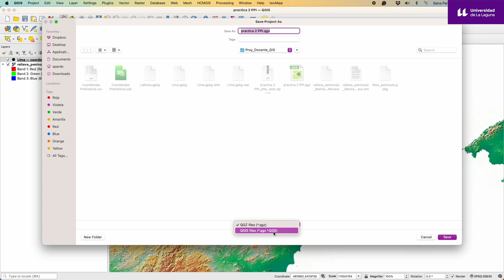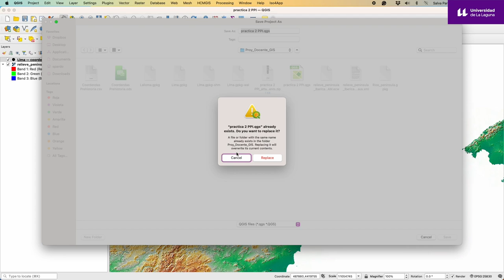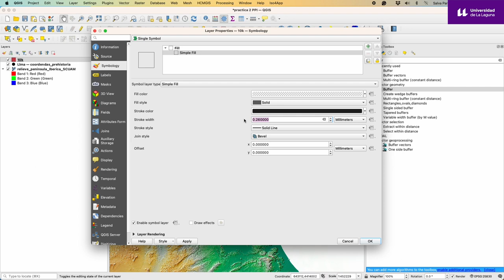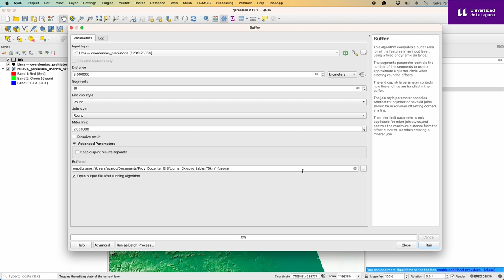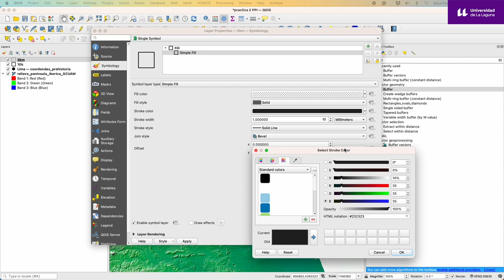2. Prehistoria de la Península Iberica: cálculo de las áreas de influencia